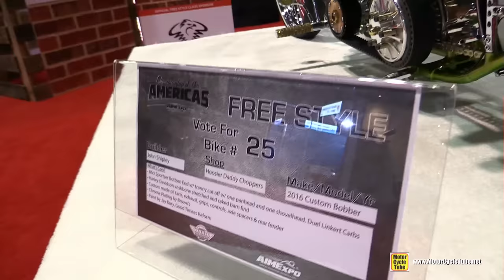2016 Custom Bobber by Hoosier Daddy Choppers - Walkaround - 2016 AIMExpo Orlando